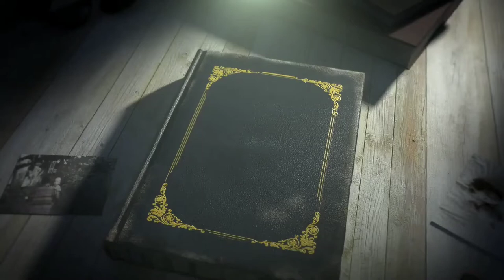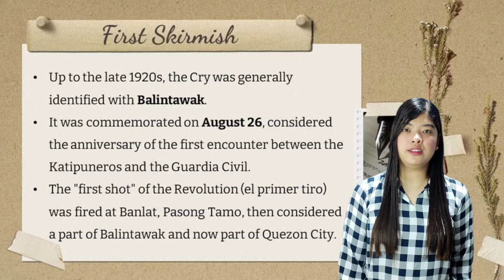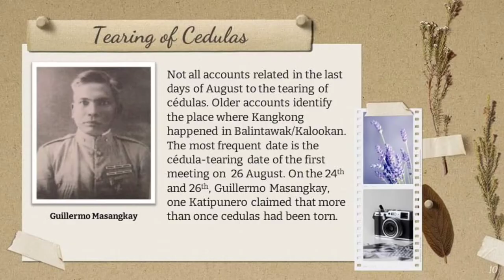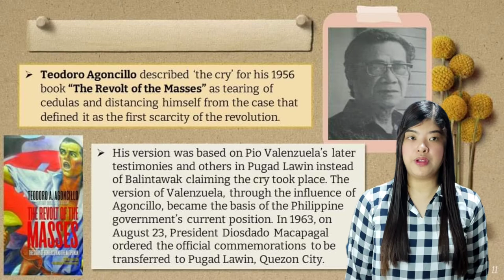Readings in Philippine History : First Skirmish and Tearing of Cedulas